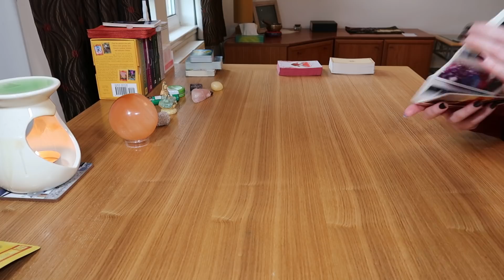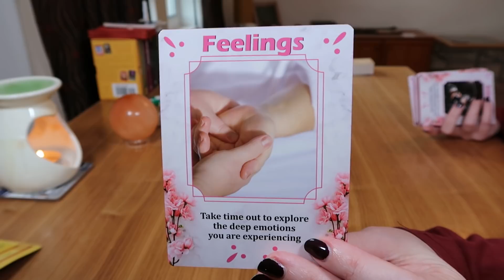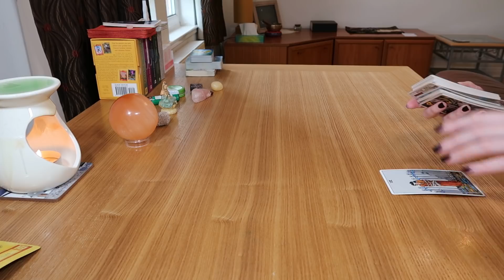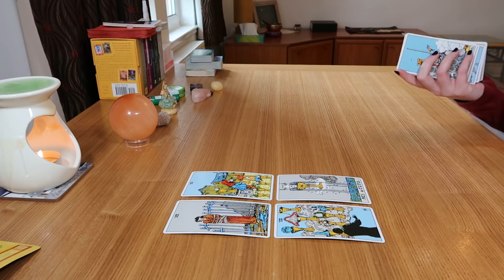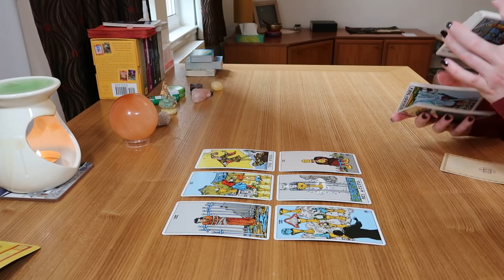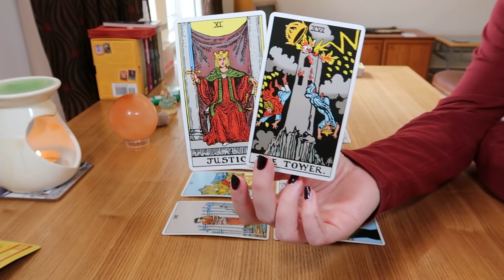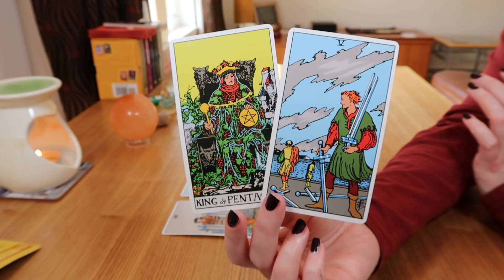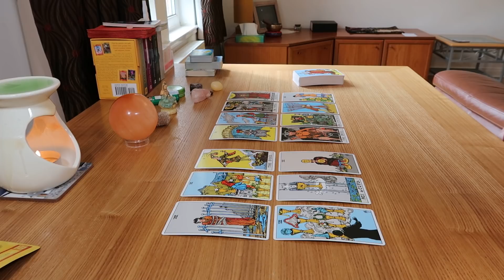♐SAGITTARIUS💖~🎵"BUT YOU CAN SAY BABY...BABY, CAN I HOLD YOU TONIGHT?"🎵💞💏~ August 2021/Timeless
💖Sagittarius, this person really misses you ~ they still see this as something fated and they still think it's written in the stars ~ whether or not you agree is obviously up for debate! They actually really seem to want to hold you, cuddle you and just be with you. This person has a lot of love for you and there's a lot of feelings here for you. At some point this person will be coming forward to try and make this right with you Sag.

Photo courtesy of  Rinck Content Studio on Unsplash.com